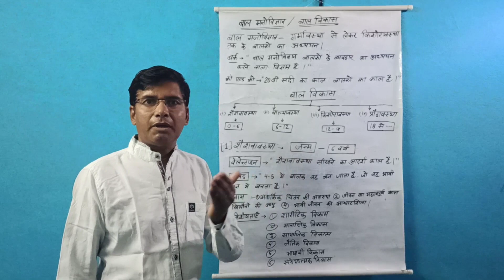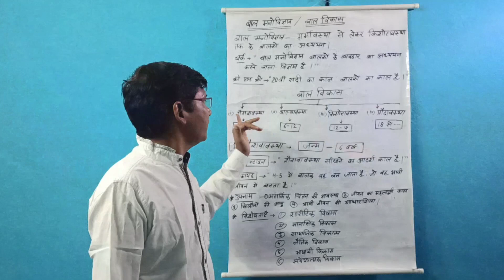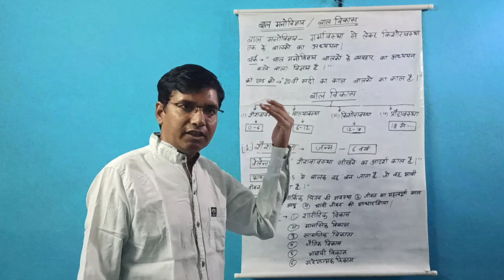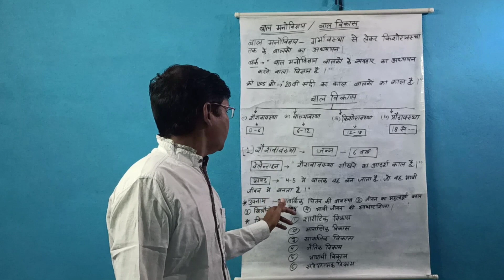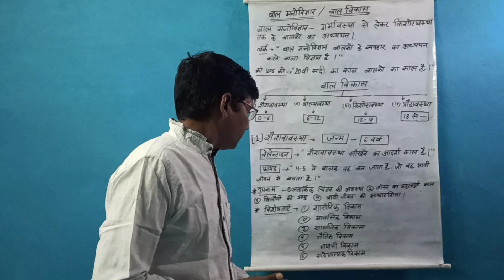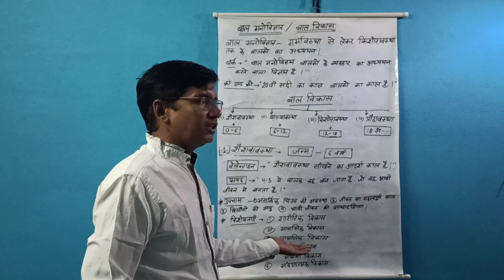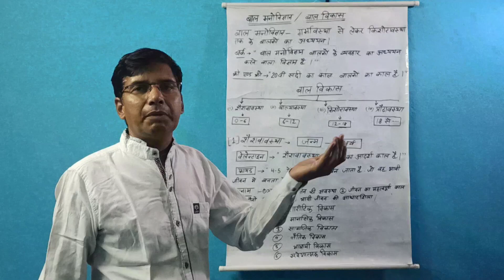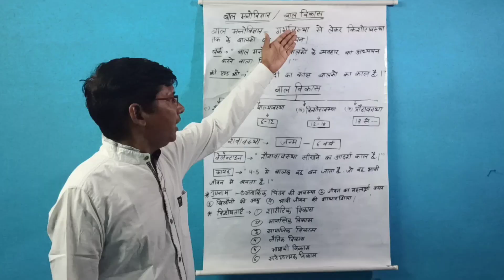BAL VIKAS 01.....B.Ed First Year FirstPaper